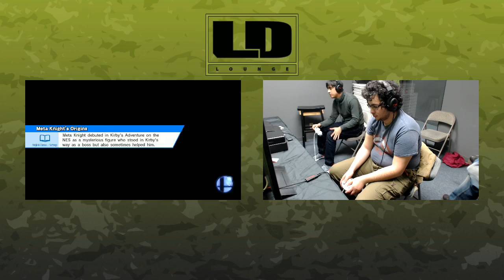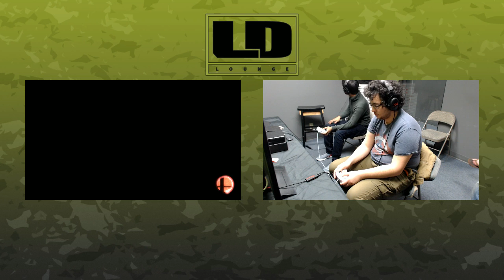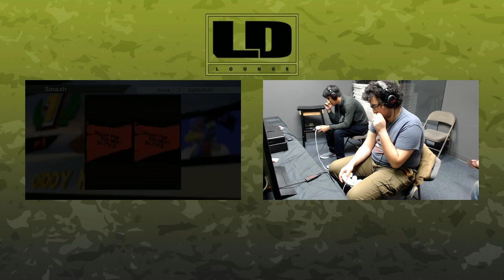Smash Lounge 86 - IC (Diddy Kong) vs AC (Meta Knight)